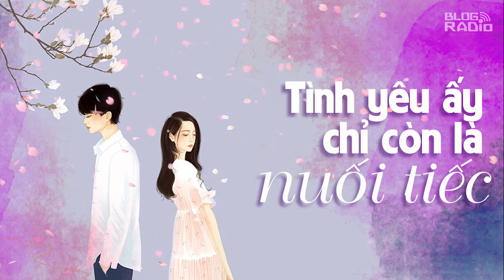Tình yêu ấy chỉ còn là nuối tiếc | Radio Tình Yêu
Mình xa nhau rồi, chẳng còn hỏi thăm nhau dù chỉ là một câu "Khỏe không?". Nhưng như vậy cũng tốt anh nhỉ? Chúng ta chẳng còn cái gì để gợi nhớ về nhau, dễ quên và dễ buông. Tất cả khép lại sau một chút khóc, một chút buồn và một thời gian tiếc nuối.
© Lê Thị Nghịa – blogradio.vn
📻 Blog Radio - Phát thanh xúc cảm của bạn!